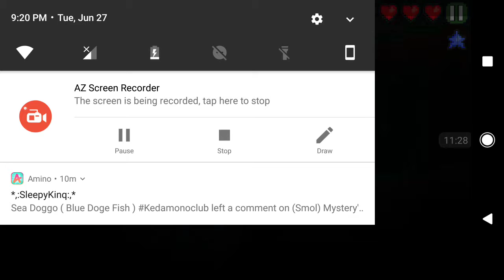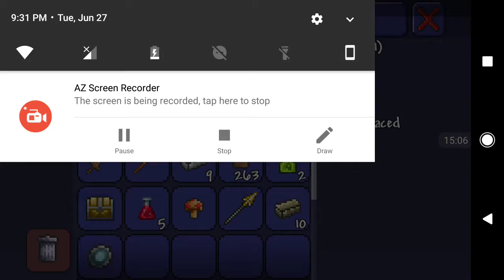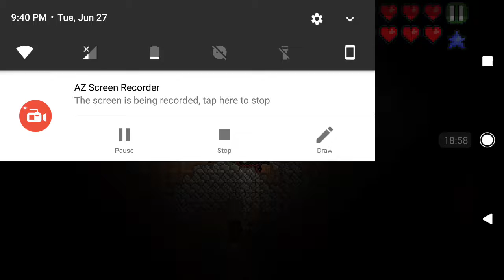Terraria season 2#1